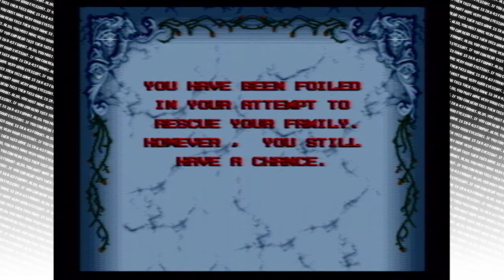Yah Mo Play: The Addams Family: Part 2: Lurch's Chicken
Seriously, do YOU remember your first high score on Super Mario Bros.?

Got here in the middle of a LP? Get caught up with the full playlist here:

From the Wiki:

The Addams Family is a platform game released by Ocean in 1992. The game was released for Sega Mega Drive / Genesis, Super NES, Amiga and Atari ST. It is based on the 1991 movie of the same name.

The game followed the Addams Family father and husband, Gomez Addams, as he attempts to save the members of his family who have been kidnapped. They have been stowed away in various locations in the mansion and are protected by a boss of some sort. The manservant Lurch and the severed hand Thing are the only characters not to be kidnapped. Thing will provide hints on gameplay whenever Gomez finds one of his red boxes marked with an 'A' for 'Addams'. Gomez starts outside the front door of the mansion. Inside the house, Gomez can move from level to level in basically any order. The player will soon discover that the mansion is full of secrets, hidden passageways and side levels and bosses (for the purpose of increasing Gomez's health). Gomez dispatches enemies by simply jumping on their heads. He can also find objects to throw at them, such as golf balls. The game did not have a save system but, instead, bore a password system. Through progression of the game, the player would receive passwords, enabling him or her to start where they left off.